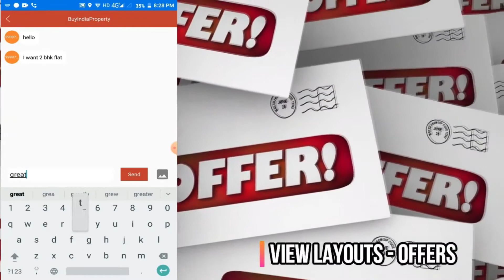ELITE GOLF GREENS SECTOR 79 NOIDA 2BHK+STUDY | ☎️ 9560955050 - READY TO MOVE 4BHK 5BHK FLATS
ELITE GOLF GREENS - 2/3/4/5 BHK IN SEC-79, NOIDA

Elite Golf Greens is an impressive high rise residential complex of 2/3/4 and 5 BHK apartments that will elevate living to the level of a Golf Resort. Designed for an elite class living experience, these homes come with premises loaded with recreational facilities.

The layout has been conceived in a way that gives privacy between the residents and visitors. Here, every flat will be a corner flat besides being eco-friendly and Vastu compliant. Elite Golf Greens will bring to you homes with splendid balconies overlooking spectacular greenery, creating a truly opulent and tranquil ambience to come home to.

Strategically located in Sportscity of Noida, this property is created with a vision to surround its residents with opulence and overwhelm them with beauty besides giving hassle-free connectivity to the NCR. It's in close proximity to important business hubs, temple, educational institutes, hospitals and well connected to Delhi, Noida City, Greater Noida, Noida Expressway, Ghaziabad by road and metro. This wonderful location and beautiful surroundings truly complement the architectural wonder of Elite Golf Greens.

2bhk in elite golf greens,Sector 79 Noida
2bhk+study in elite golf greens,Sector 79 Noida
3bhk in elite golf greens,Sector 79 Noida
3bhk+servant in elite golf greens,Sector 79 Noida
4bhk+servant in elite golf greens,Sector 79 Noida
5bhk+servant in elite golf greens,Sector 79 Noida👍 "Download Buy India Property App. from Google Play Store[LINK]:

2bhk in elite golf greens,Sector 79 Noida
2bhk+study in elite golf greens,Sector 79 Noida
3bhk in elite golf greens,Sector 79 Noida
3bhk+servant in elite golf greens,Sector 79 Noida
4bhk+servant in elite golf greens,Sector 79 Noida
5bhk+servant in elite golf greens,Sector 79 Noida